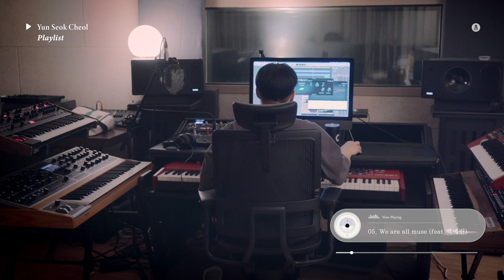[Playlist] 한 시간만 집중해서 작업해볼까 : 윤석철 플레이리스트 | 1시간 듣기 📄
Playlist Timeline

00:00 내가 할 수 없는 일 (feat.안녕하신가영)
06:06 Muse
10:49 Renoir
15:27 고흐
19:03 We are all muse (feat.백예린)
23:30 4월의 D플랫
28:58 바다가 들린다
33:57 입김
36:57 새벽의 연습실 (feat.지언)
42:14 하품하게 되는 노래
45:14 안녕히 주무세요
50:46 꿈이었으면
54:47 500,000
58:12 게으른 아침들
01:02:14 그의 걸음걸이는 이상해
01:08:40 Footmonk
01:13:18 독백이라 착각하기 쉽다
01:17:36 물러설 곳 없는 사람 (feat.10CM)